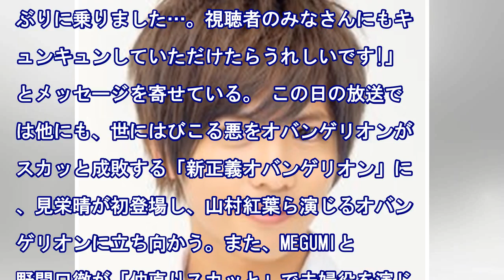ジュンミオと乃木坂46堀が密室で2打差、初共演「胸 Kunska」